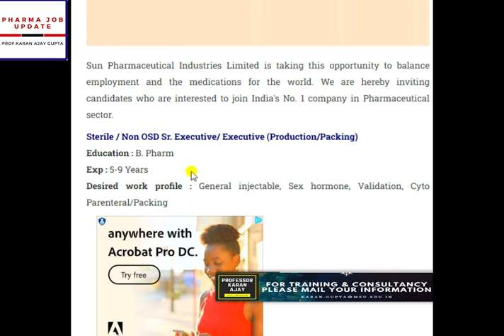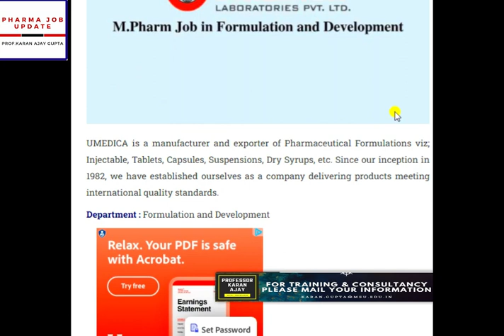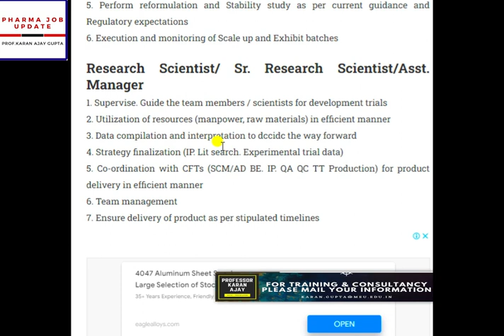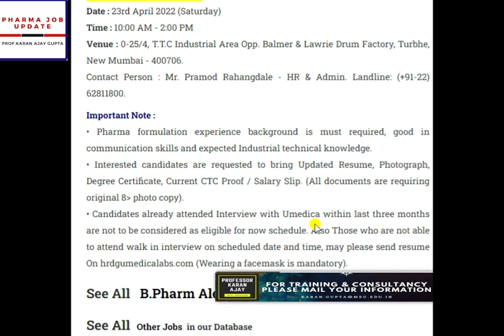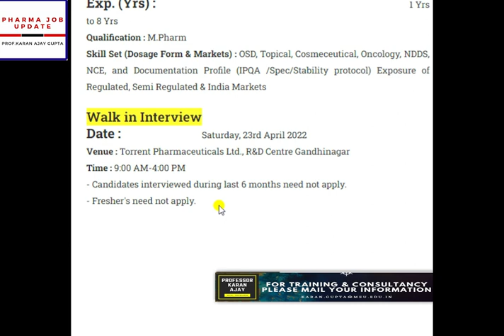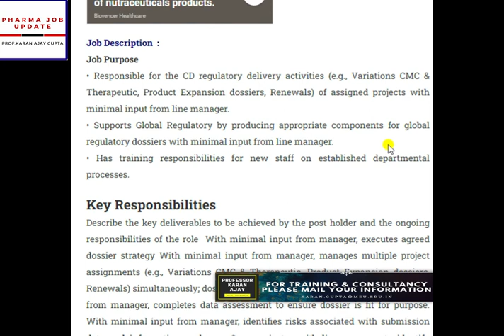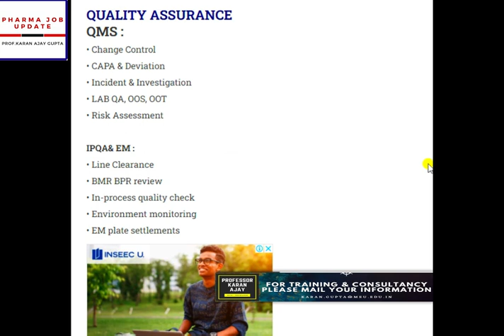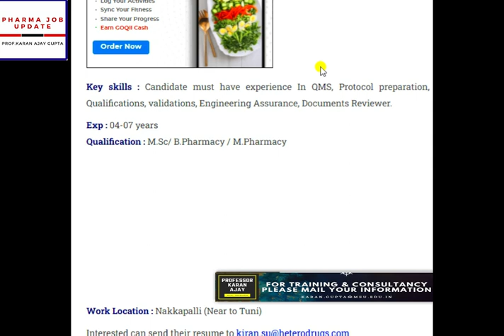PHARMA JOB NEWS I APRIL-2022 I VOLUME-4 I HINDI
ob for M.Pharm, M.Sc in Regulatory Affairs department at GSK Rx India-

dpharmacompanyjob d. pharmajobs d.pharmajobs d pharmajobs